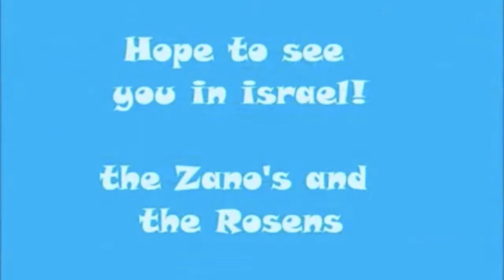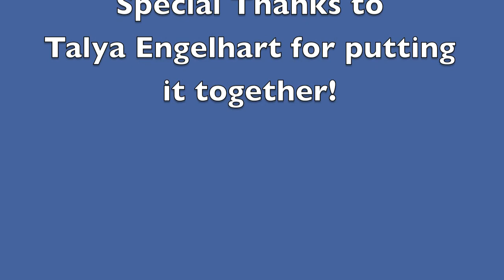Yom Ha'atzmaut-Greetings from Israel!